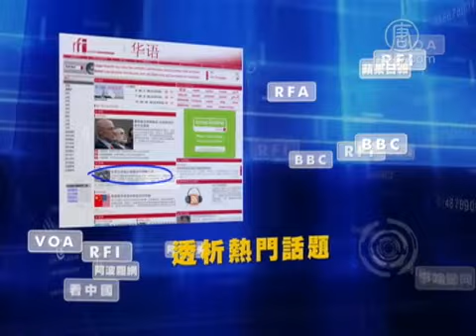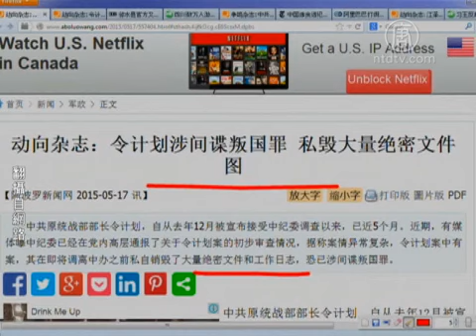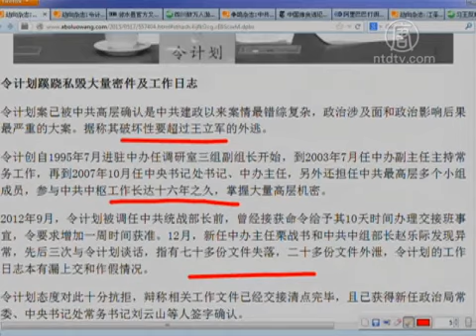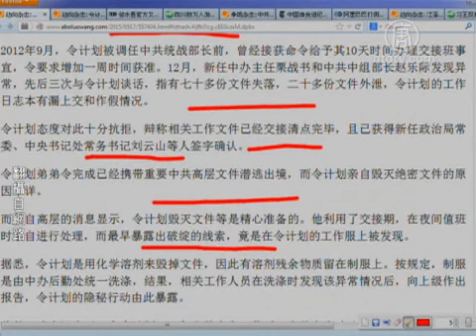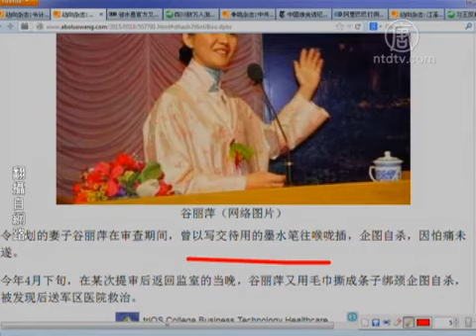【今日点击】令计划涉间谍叛国罪 私毁大量绝密文件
【今日点击】令计划涉间谍叛国罪 私毁大量绝密文件 (NTDNewsClick) 私毁大量绝密文件：破坏程度超过王立军的出逃。来源：